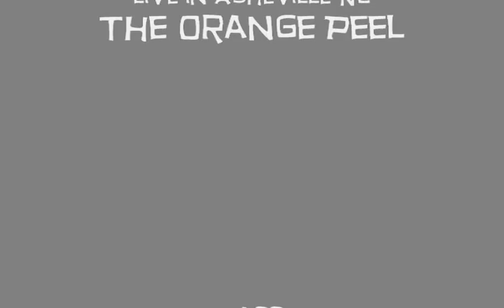"Shadow Dancing Blues" The Buckerettes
Live @ The Orange Peel,Sept 26 2008. CD Release party